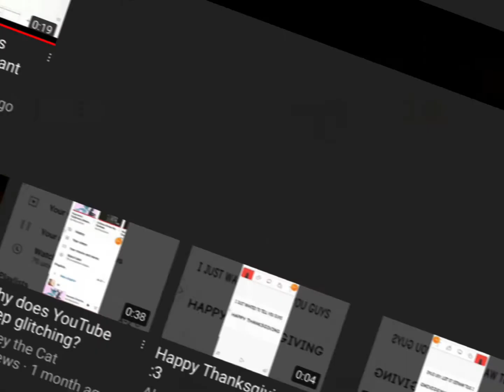I hope you like it abbey! Cheer up! ❤️‍🩹